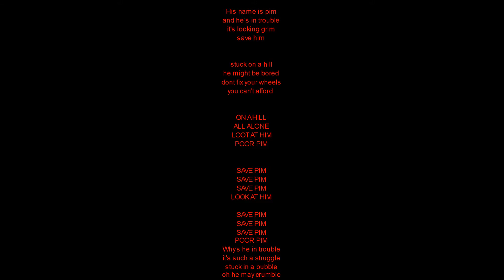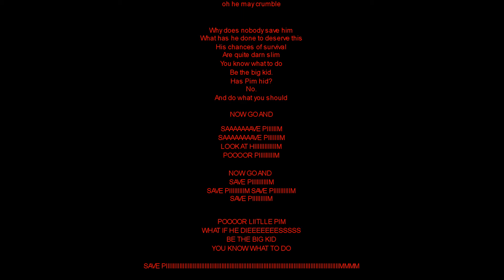Save Pim (SONG)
This is a joke song btw
i played the instruments except the drums
Pim was on vocals